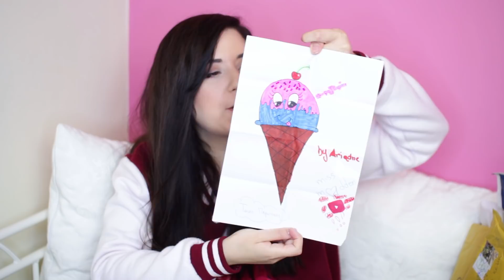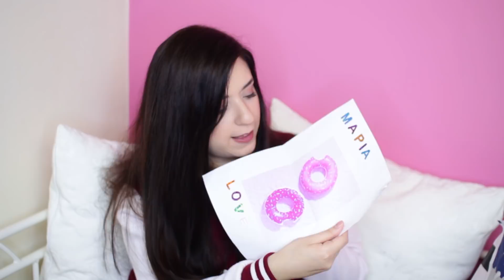Fan Mail #11 | Οι καλύτερες ζωγραφιές 😍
Πρόγραμμα καναλιού: Κάθε Τετάρτη και Σάββατο νέο βίντεο.

Κάνε με Follow στο Twitch για να μη χάνεις κανένα Live μου